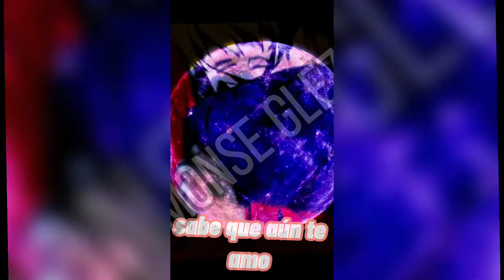hoja en blanco ( meme borumen)